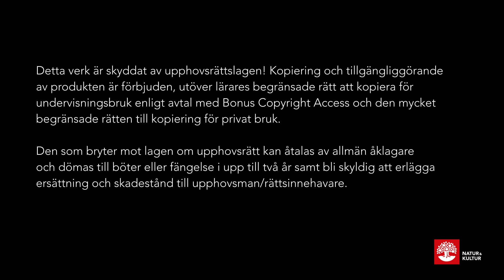Gilla svenska sfi kurs D